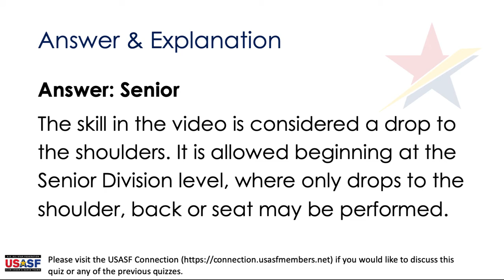Dance Quiz - Week 7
Test your dance rules knowledge